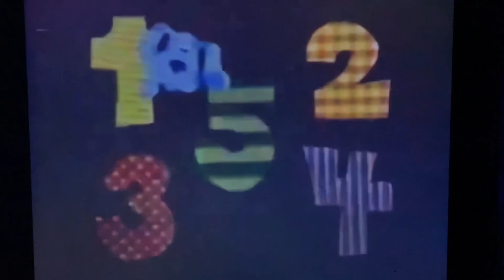Nick Jr. Up Next/Hippo/Blues Clues Bumper #1 (June 30, 1997)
Before
Blues Clues Episode #5: “What Does Blue Need”

Recorded Monday June 30, 1997 at 12:30pm